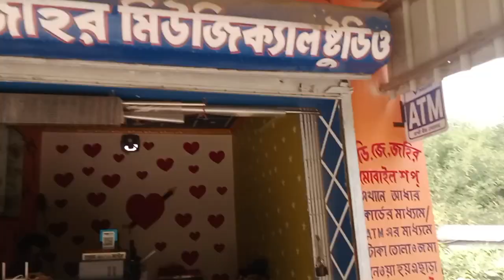আজ জহির দার দোকানে চলে এলাম নতুন 30মালের ক্যসেট রেকটিং করতে।EDM mix song...